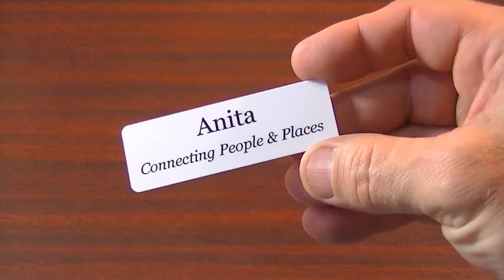Plastic Name & Title Name Tag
Name Tags for employees at work or members at the club.